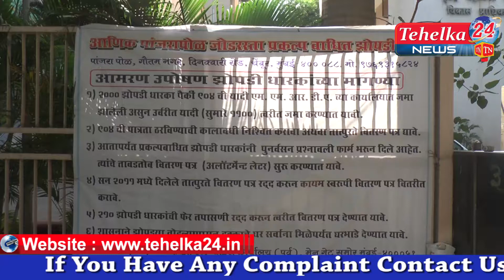AANIK PANJARAPOL JODRASTA PRAKALP BADHIT ZOPADI SANGH